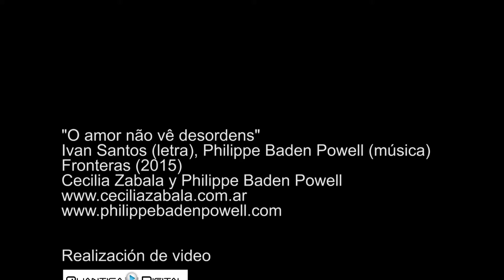Philippe Baden Powell & Cecilia Zabala - O amor nao ve desordens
"O amor não vê desordens" (PBP música, Ivan Santos letra)
Del disco "Fronteras" - 2015 (CZ & PBP)

Realización de Video
Quantica Digital

Producción General
Alejandro Jueguen

Vestuario
Alma Golondrina diseño independiente
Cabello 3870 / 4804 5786